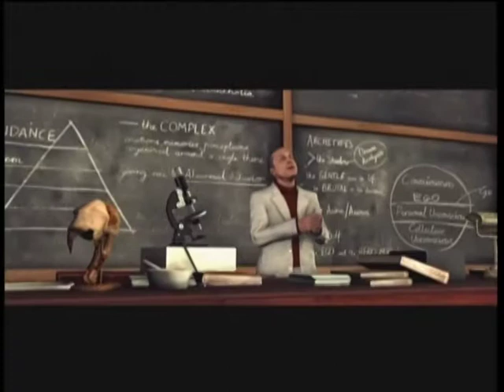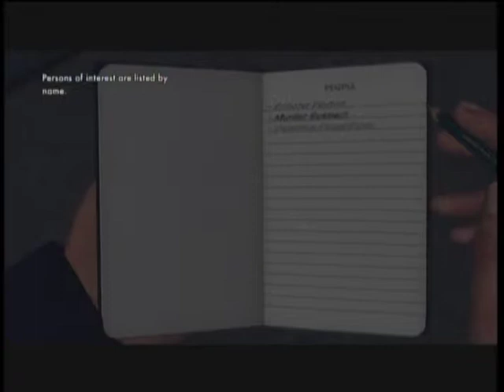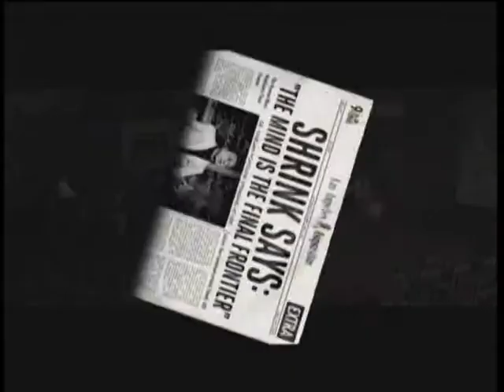LA Noire: Walkthrough Case 1 - Part 1 (PS3/Xbox 360)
SEND IN YOUR COMMENT QUESTIONS!

I am playing LA Noire for the Xbox 360. This is Case 1 Part 1 on Disc 1 which is called Upon Reflection.

BACKSTORY:

"In the years after World War II, while many struggled to rebuild their lives in a devastated economy, Los Angeles embraced an era of unprecedented growth and prosperity, and Hollywood became a shining beacon of the American Dream to the rest of the world. Yet beneath the glitz and glamour lay a darker reality: a burgeoning drug trade, a movie industry relentlessly preying on naive young girls, rampant corruption at every level of police and government, and thousands of demobilized troops trying to read just to civilian life and leave the horrors of war behind them.
After years of fighting in the Pacific Theater of World War II, one such young man, Marine Lieutenant Cole Phelps, was awarded one of the Navy's highest honors, the Silver Star, and was honorably discharged. Keen to continue serving his country on home soil, Cole signed up with the L.A.P.D., a police force suffering a public relations crisis amid accusations of corruption and brutality. A young, decorated war hero could be just what the department needs to turn the tide of public opinion. The powers that be are watching..."

Publisher: Rockstar Games.

Comment Question: What is your dream car?

I Am On Google Plus!

WHO AM I? Please Read

I am a 15 year old kid working my way through high school. I play Xbox 360 and I post videos everyday. I have an HD PVR Haupaugge. I have many goals and dreams. One of them is to get recognized enough to get an offer from Machinima. For that to happen, I need ALOT more of views and subscribers. My videos are not in HD because I do not play on an HD Television.      Even though I do have HD TV's, I am not used to playing on a way bigger TV. I play on a fairly small TV. So sorry of it's in 360 quality.
I like to introduce myself to new people I meet. I like making new friends, so send a request and I will accept. I hope all of you enjoy my videos and help me with my goal. Thanks!